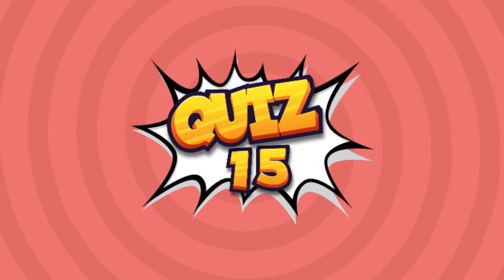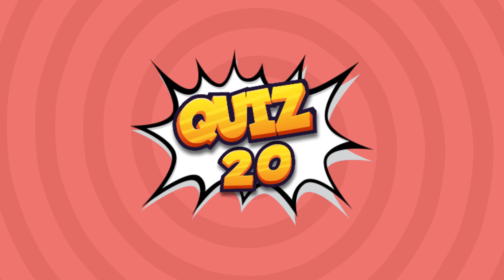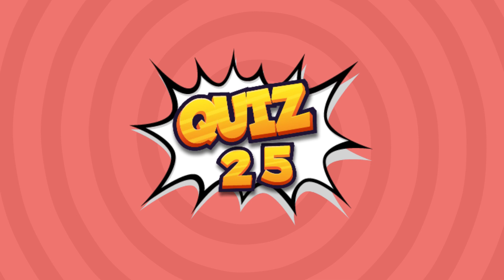QUAL VOCÊ PREFERE BARBIE | JOGO DAS ESCOLHAS SOBRE BARBIE | O QUE VOCÊ PREFERE?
Oi pessoal! Bem vindo ao Canal TV Quiz!

No vídeo de hoje vocês terão que escolher entre suas preferências sobre BARBIE.

Deixe nos comentários as suas preferências.